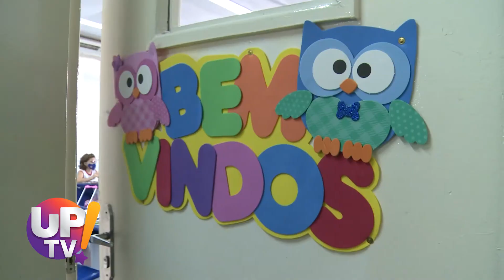UP Entrevista - Volta às aulas com Carla Giatti Miranda